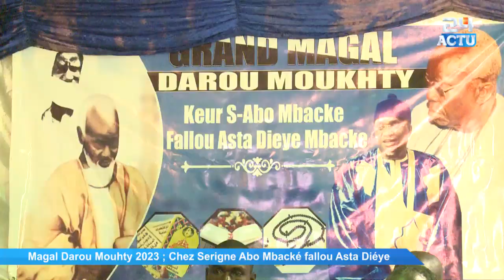Magal Darou Mouhty 2023 : Chez Serigne Abo Mbacké Fallou Asta Diéye